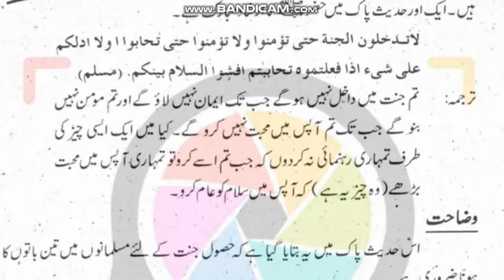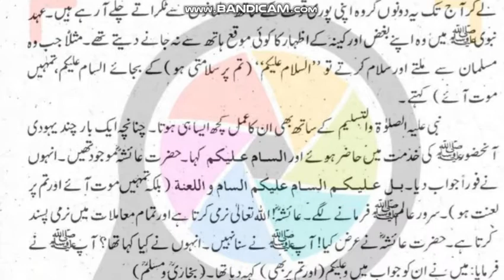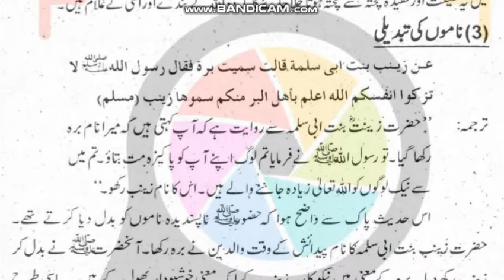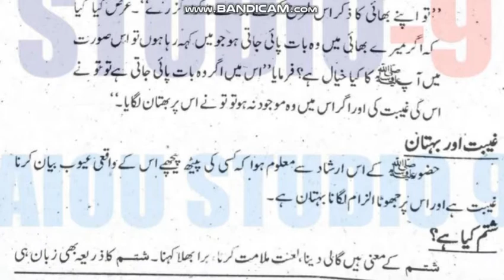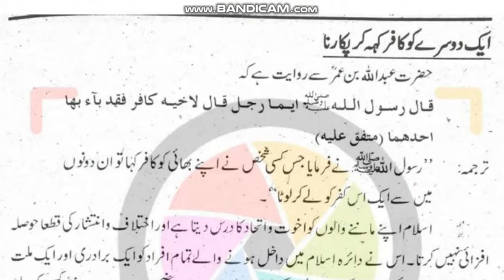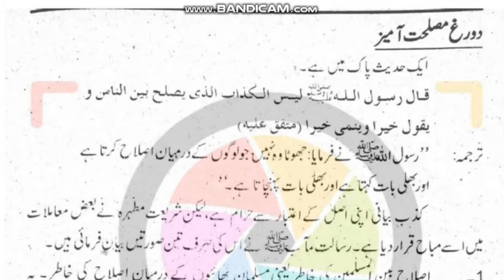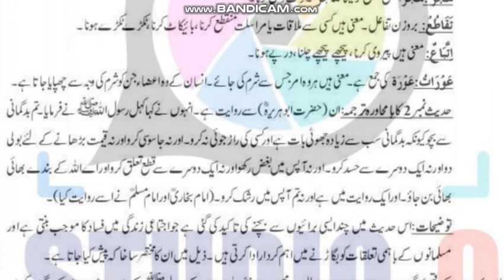AIOU Code 437 Solved Asignment No.2 Spring 2021 | Subject: Islamiat (E) | Level: Bachelor/BA/B.Com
Subject: Islamiat (E)
Solved Assignment No.2
Level: Bachelor (BA/B.Com)
Credit: Half
Semester: Spring 2021

NOTE:
Dear Students!
 Amen!